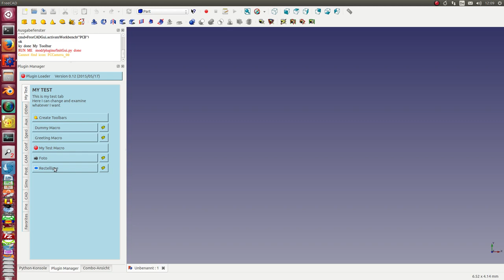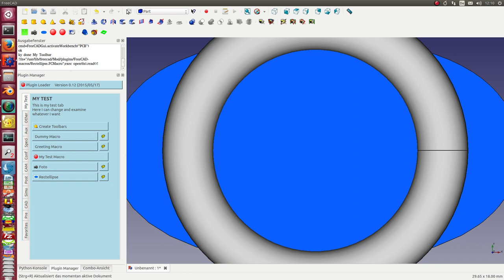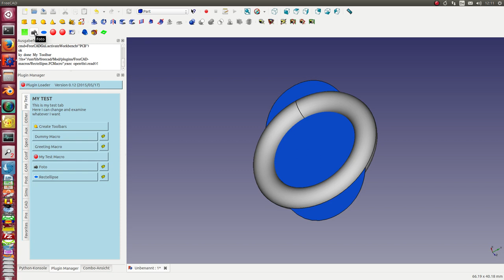Plugin Manager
This week:  Docu-Links to Web, toolbars, improved layout: vertical scrollable tabs, tooltipps,